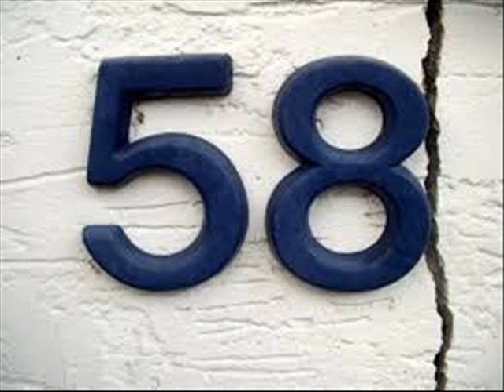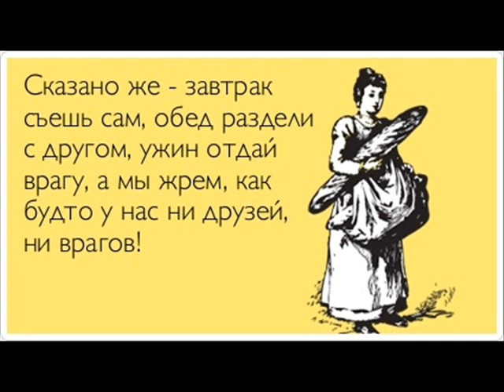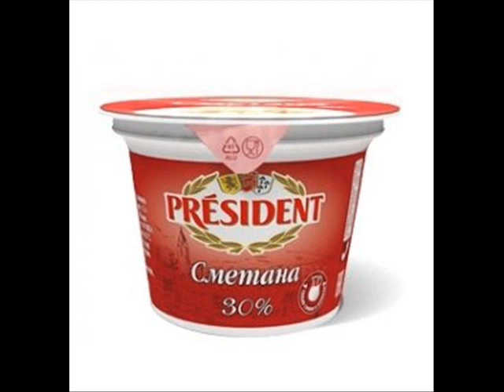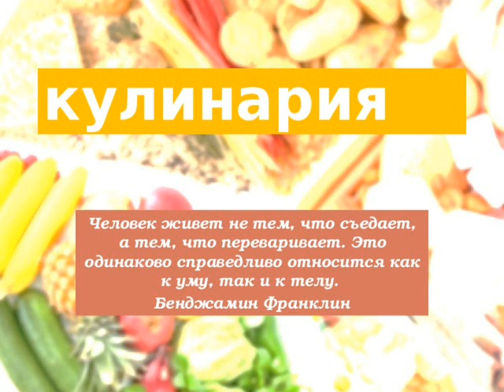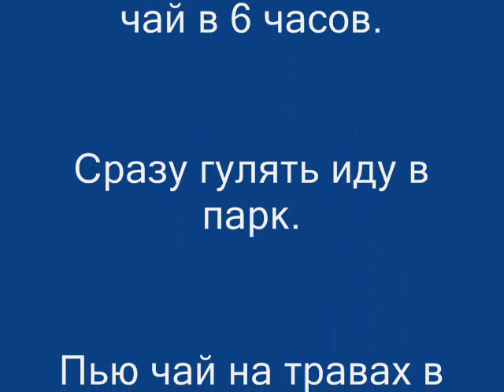Малоедение отчет 58 62 день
Убрала утренний чай в 6 часов.
Сразу гулять иду в парк.
Пью чай на травах в 9-10 часов,
обед  в 13-14 часов.
19-20 часов неедения.

Мои сайты -
Рецепты смузи

чтобы получать сообщения о новых видео!